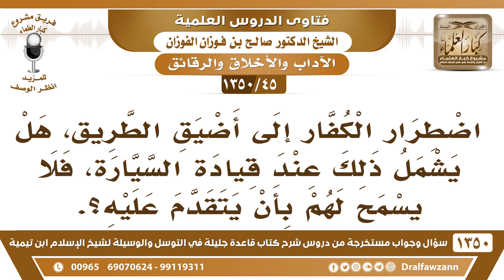[45 /1350] اضطرار الكفار إلى أضيق الطريق، هل يشمل ذلك عند قيادة السيارة؟ الشيخ صالح الفوزان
[45 /1350] السؤال: اضطرار الكفار إلى أضيق الطريق، هل يشمل ذلك عند قيادة السيارة، فلا يسمح لهم بأن يتقدم عليه؟.
 الجواب: لا ليس معنى هٰذَا إنك تضر الكافر، تحده على الهلاك أو على الخطر، ليس المعنى هذا، المعنى هٰذَا: أنه لا يُكرم الكافر، لا يُكرم، ويُقدم على المسلمين في الطريق، أو يُفسح له الطريق، ويمنعون المسلمين لما يمر، أو يُقدم في المجلس، أما إنه يُضايَق ويُضار هذا أمرٌ لا يجوز، خصوصًا إذا كان في بلاد المسلمين مستأمنًا أو معاهدًا، له ما للمسلمين، وعليه ما على المسلمين، فلا يُضايق ويضر أبدًا، لكن معناه أنه لا يُكرَّم، يفسح له الطريق، ويُصدَّر في المجلس، هذا المعنى، المعنى: منع إكرامهِ، لا الإضرار به.
للاشتراك في قناة الشيخ صالح الفوزان
أسئلة وأجوبة من شرح قاعدة جليلة ( 1350 ) مقطع

للاستفسار والإقتراحات والدعم
رئيس الفريق
لمشروع كبار العلماء